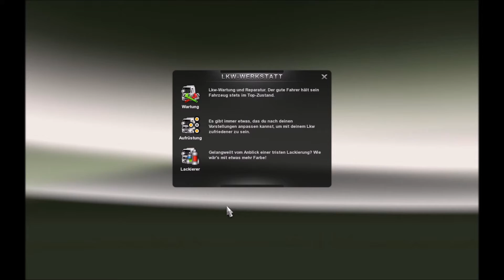Maut Maut Maut+Schwerer Unfall | Lets Play Euro Truck Simulator 2 #010 Teil 3/3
Hallo Leute, ich bin`s Jonas-TV und würde mich über eine Kommentar, einen Like oder ein Abo freuen!!